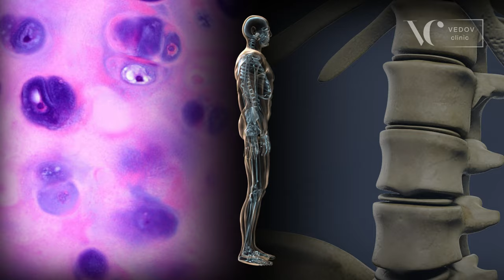Костный массаж — естественный способ поддержания здоровья позвоночника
Если у вас сутулость, протрузия, грыжа позвоночника, сколиоз, остеохондроз, артроз и другие поражения суставов, вам нужен костный массаж. Костный массаж – это воздействие в первую очередь на надкостницу, потому что хрящевая ткань, кости, тело позвонка, в них нет сосудов и кровоснабжение происходит за счет надкостницы, которая очень хорошо иннервирована и кровоснабжается.

Эта техника воздействует на глубинные структуры — кости и хрящи, улучшая их кровоснабжение и устраняя застарелые мышечные спазмы.
Костный массаж не просто расслабляет мышцы, он восстанавливает гибкость и амортизацию позвоночника, что важно для тех, кто сталкивается с сутулостью, протрузиями или сколиозом. Вместе с этим запускаются процессы омоложения всего организма, затрагивающие даже внутренние органы и мозг.
Начните с заботы о позвоночнике — почувствуйте, как с каждым сеансом возвращается лёгкость и свобода.

00:00 — Что такое костный массаж, и кому он может помочь.
00:30 — В чем вред отсутствия естественной амортизации.
00:55 — Отличие костного массажа от других массажей.
01:19 — За счет этого массажа запускается омолаживающий процесс практически на весь организм.
01:49 — Программа лечения на протяжении всего курса.
02:13 — Как составляется индивидуальная программа.

Произведение «Костный массаж: ваше решение для здоровья позвоночника!» созданное автором по имени Vedov Clinic, публикуется на условиях лицензии Creative Commons «Attribution-NonCommercial-ShareAlike» («Атрибуция — Некоммерческое использование — На тех же условиях») 4.0 Всемирная.